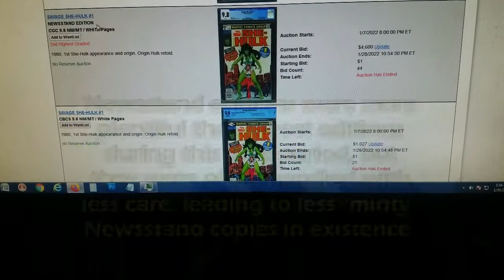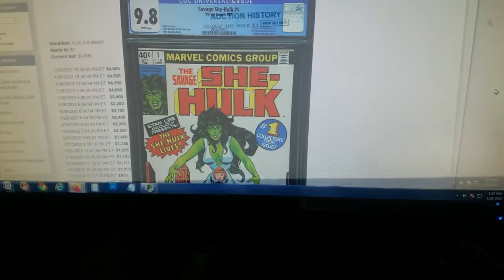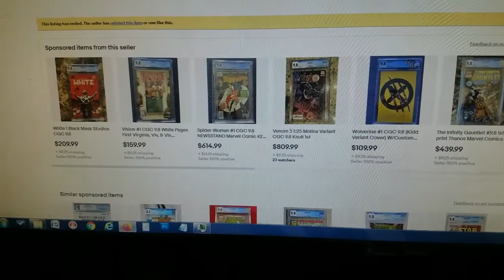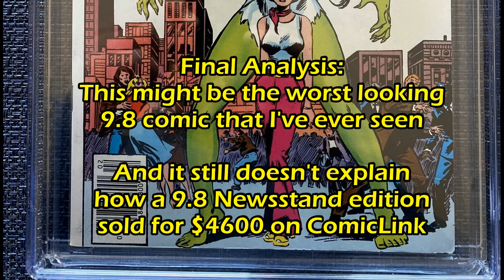Crazy high auction sale price for She Hulk #1 comic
A Savage She-Hulk #1 (1980) recently sold on auction at ComicLink for a staggering sum. While comparing prices on Ebay, I came across one of the worst looking 9.8 graded comics that I've ever seen.